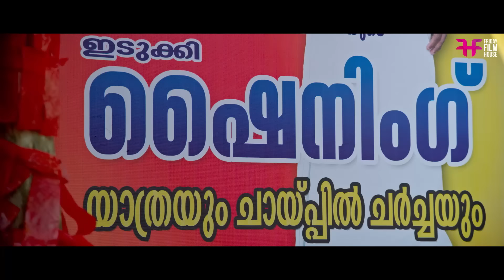എനിക്ക് സുഖമാണ് സാർ | Aadu 2 Movie Scene | Jayasurya Comedy Scene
Aadu 2 is a 2017 Indian Malayalam-language slapstick comedy film written and directed by Midhun Manuel Thomas and produced by Vijay Babu under Friday Film House.

Directed by : Midhun Manuel Thomas
Written by : Midhun Manuel Thomas
Produced by : Vijay Babu
Starring :Jayasurya, Dharmajan Bolgatty, Saiju Kurup, Vineeth Mohan,
Bhagath Manuel, Vijay Babu, Vinayakan
Narrated by : Saiju Kurup
Cinematography : Vishnu Narayan
Edited by : Lijo Paul

|| ANTI-PIRACY WARNING ||